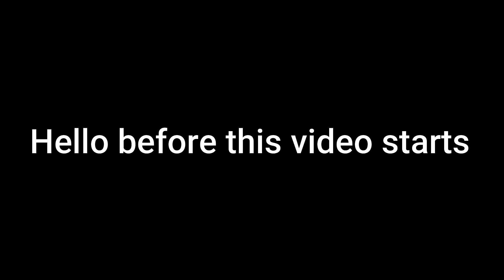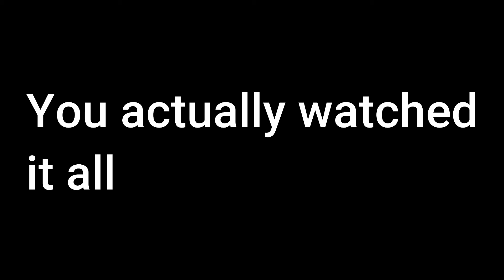Roblox Funky Friday foolhardy but every time I miss a note I show a cursed image from my channel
Inspired by parashockx